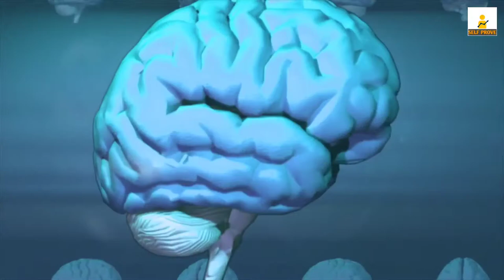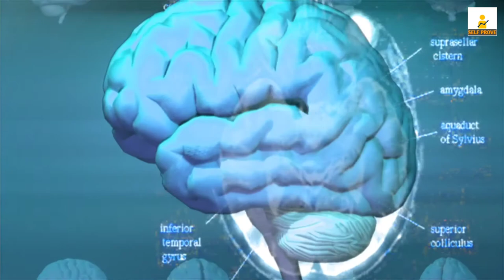कैसे अपने मन को सांसारिक भोग भोगने से रोके ? कितनी प्रबल है मन की शक्ति ?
My Accessories :-

⏺️CHANT HARE KRISHNA MAHAMANTRA FOR HAPPINESS & PEACE 🕊️✌️
🙏हरे कृष्णा 🙏